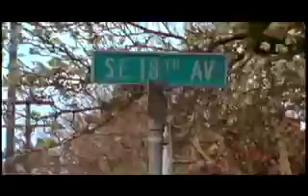Super 8mm experimental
Stop Motion Super 8 Film